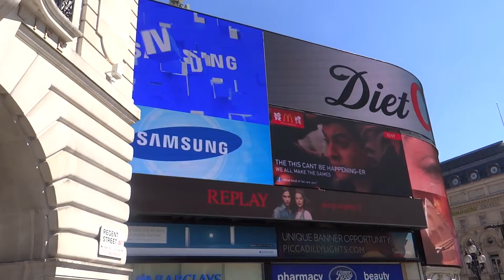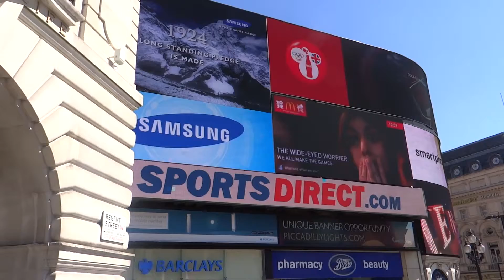Trip round the world-2012. London. Piccadilly Circus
Кругосветка-2012. Лондон. Пиккадилли сёркус
В Лондоне почти нет рекламы. Зато здесь огромные неоновые экраны стали визитной карточкой города и не только